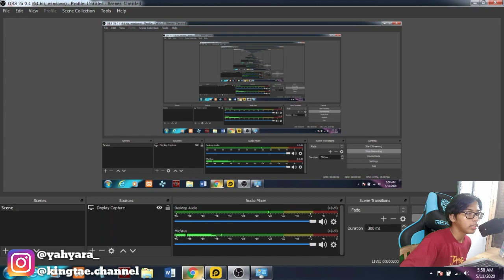BACKGROUND Lobby FF GREEN SCREEN !!! BOLEH REQUEST NIH !!!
INGAT !!! SETELAH DI DOWNLOAD, PASTIKAN NAMA FILE NYA SESUAI DENGAN YANG ADA DI BAWAH INI :

lobby_snowbg_object.z1DVeNssjml3N~2FVzkDZAjKoZlFY~3D

KALO UDAH SESUAI , LANGSUNG AJA LIAT TUTORIAL PINDAH FILE NYA DI VIDEO DIBAWAH INI :